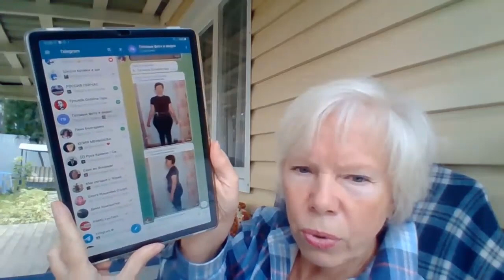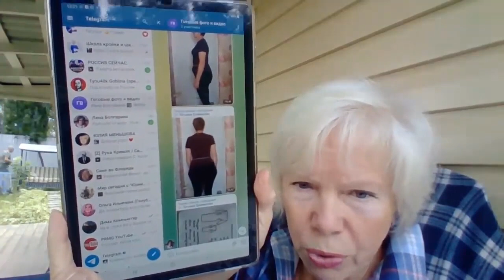Проверка снятых мерок очень важно. Галина Коломейко. Видеошкола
Правильные мерки - залог построения правильной выкройки. Но на этом этапе новички и допускают много ошибок.
Я шью очень много, через мои руки прошли тысячи заказчиц. По фотографии и присланным меркам я могу быстро поправить и внести изменения.
Вот так проходила проверка домашних заданий в 1-м потоке экспресс-курса по построению базовой выкройки. Было 86 работ. Эфир длился больше 3-х часов. Но все проверили и уточнили. А через четыре занятия у нас уже были готовые выкройки.
По вашим просьбам, мы повторяем этот самый важный экспресс-курс по построению базовой выкройки с 13 января.